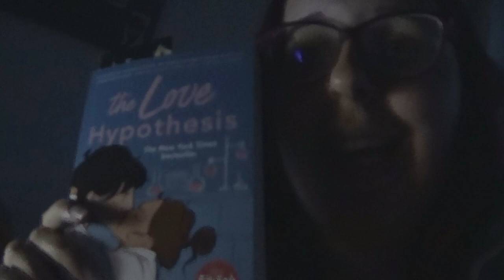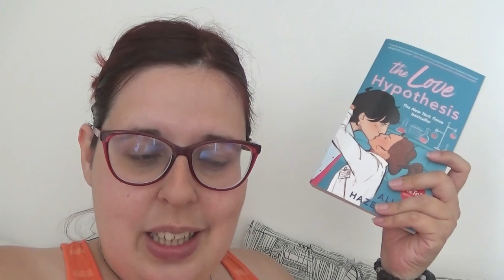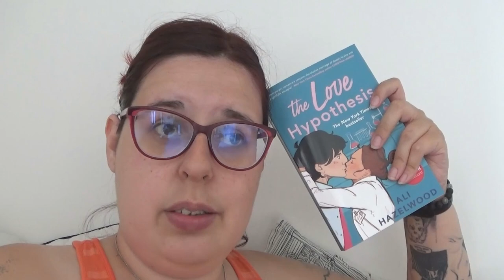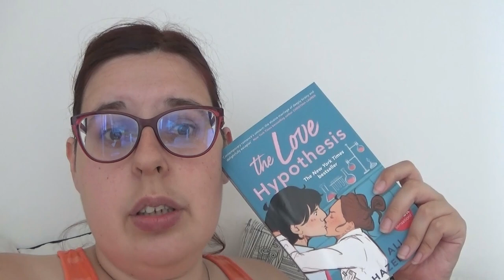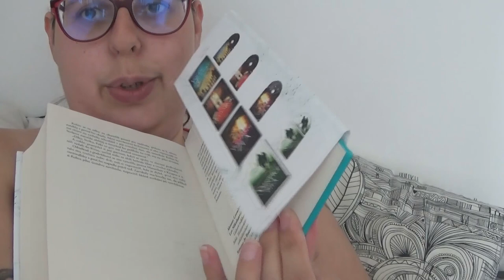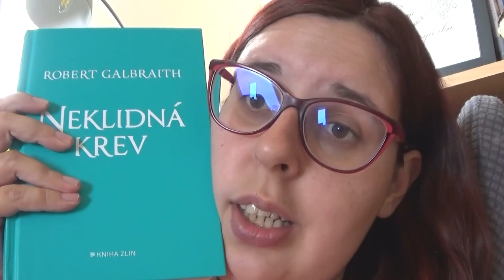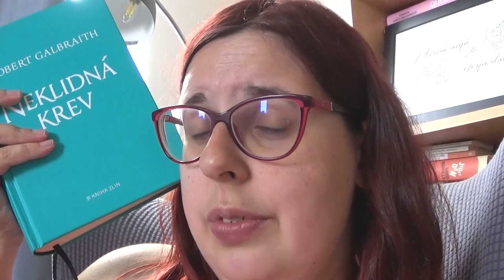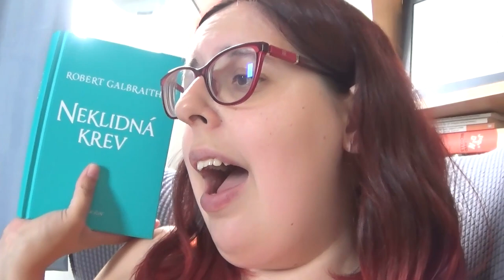Letní bingo - vlog #1